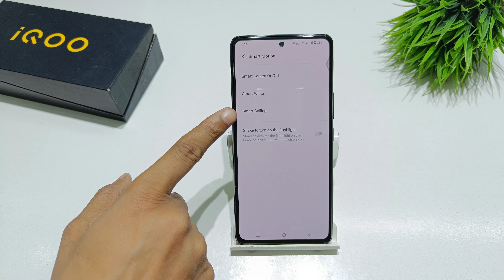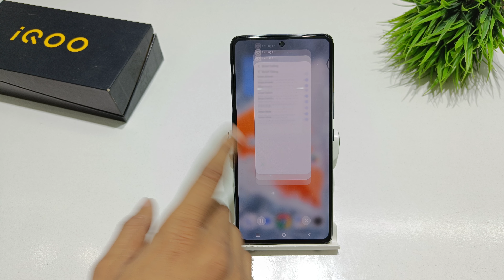how to turn on ear to answer calls in iqoo 9 pro | iqoo 9t me auto answer calls kaise lagaye